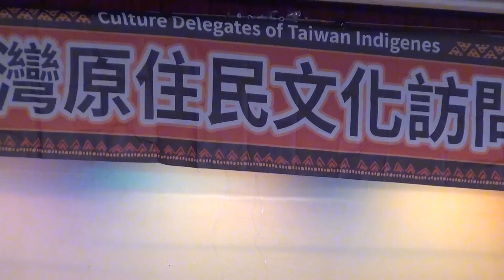台灣原住民文化訪問團 美國巡迴表演 (Taiwanese Aborigines Culture Tour in USA)-洛杉磯演出-3-20150524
台灣原住民文化訪問團 美國巡迴表演 (Taiwanese Aborigines Culture Tour in USA)-洛杉磯演出-20150524